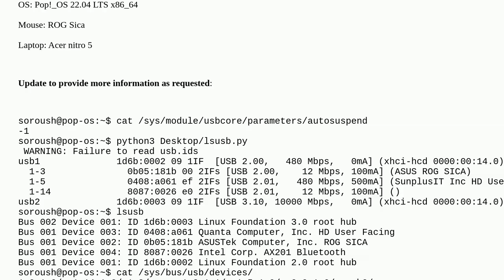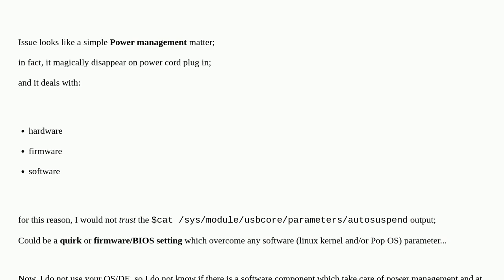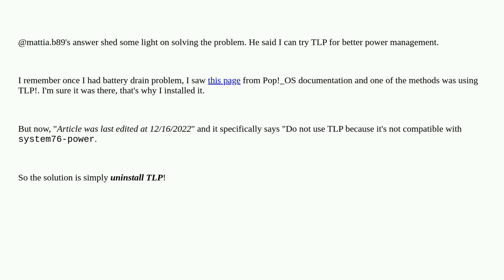Unix: Laptop hangs when I don't touch it for few seconds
Laptop hangs when I don't touch it for few seconds

A special thanks goes out to the awesome community

  power-management mouse pop-os usb linux